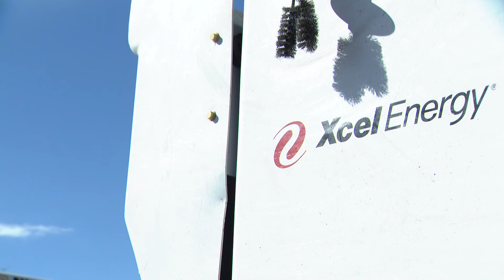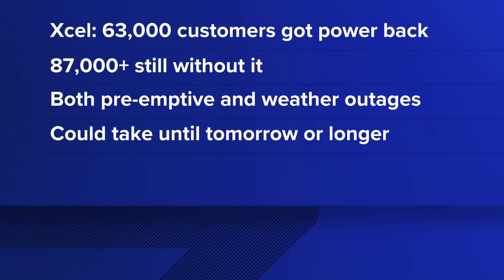Xcel outages could last into Monday or longer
Xcel Energy said power restoration efforts could last into Monday or longer as crews work to restore power for more than 150,000 customers who lost power or had their power preemptively shut off as strong winds moved through Colorado this weekend.

As of 6 p.m. Sunday, Xcel reported about 87,000 customers were still without power. Power had been restored to about 63,000 customers, Xcel said. The utility said Sunday that about 450 crew members are working to restore power.

9NEWS (KUSA) is located in Denver, Colorado.